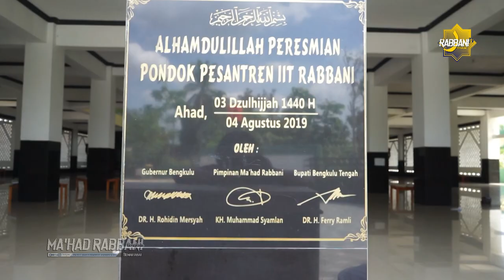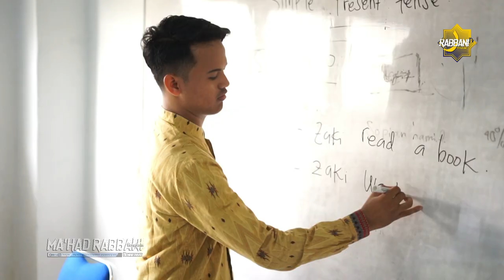PONDOK PESANTREN IIT RABBANI 2023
📣 Video Terbaru Mahad Rabbani TV 📣
Support by :
RABBANI MEDIA
YAYASAN MA'HAD RABBANI BENGKULU